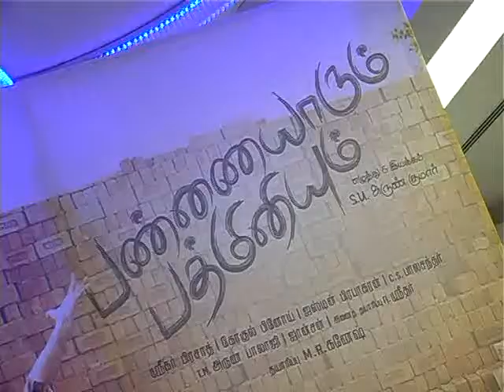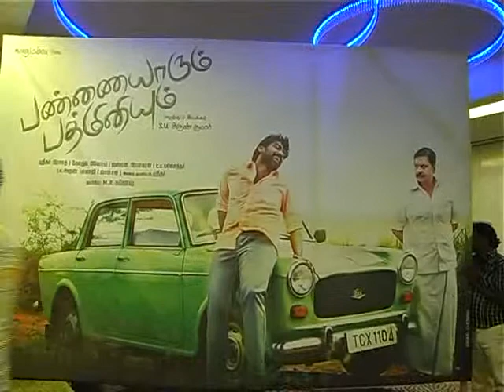Pannaiyarum Padminiyum Press Meet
Pannaiyarum Padminiyum Press Meet,Pannaiyarum Padminiyum Press Meet Video,Pannaiyarum Padminiyum Movie Trailer,Pannaiyarum Padminiyum Movie Show...